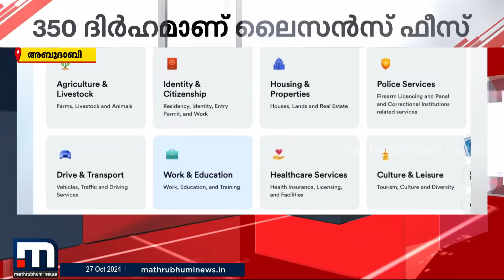പിറന്നാൾ അടക്കമുള്ള ആഘോഷ പാർട്ടികൾക്ക് അനുമതി നിർബന്ധമാക്കി അബുദാബി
മാറുന്ന ലോകത്ത് കൂടുതൽ മാറ്റങ്ങളോടെ. പുതിയ വേഗത്തിൽ. പുതിയ ലുക്കിൽ.
മാതൃഭൂമി ന്യൂസ്.

Happy viewing!